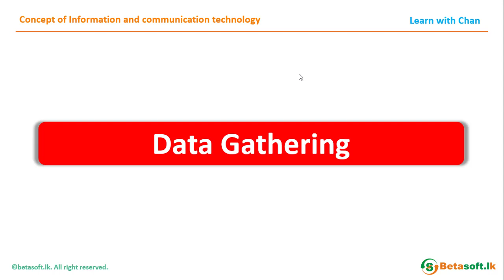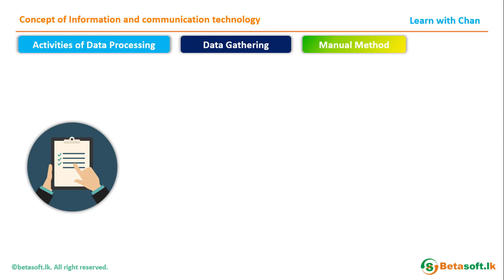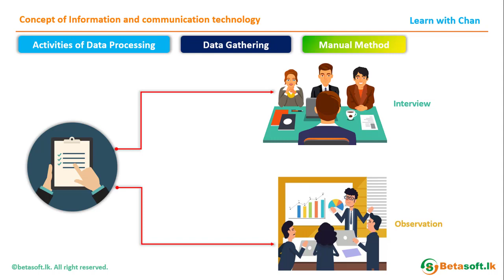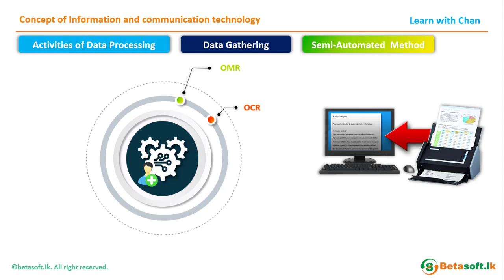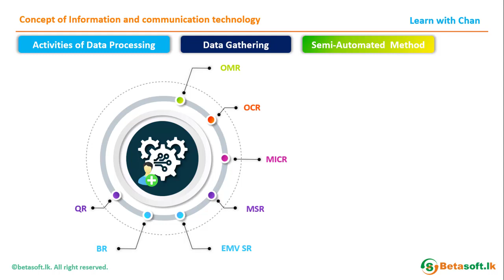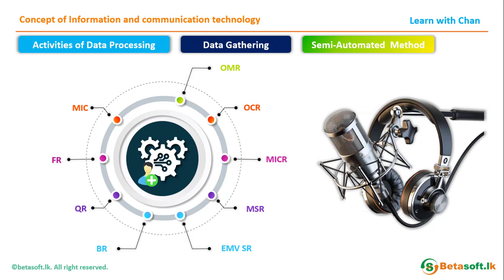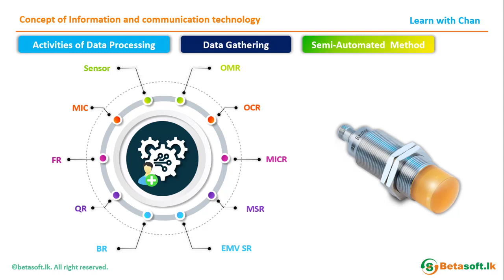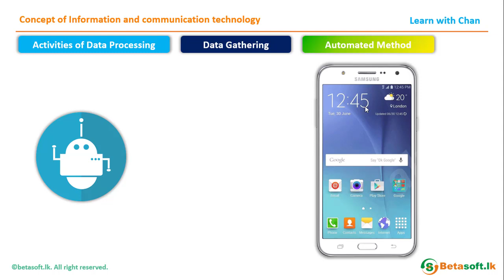Data Gathering Methods | AL ICT | Unit 1 | Concept of ICT | in Sinhala | සිංහලෙන්